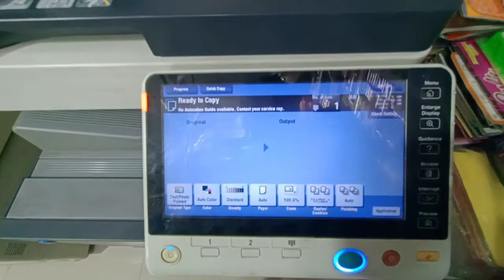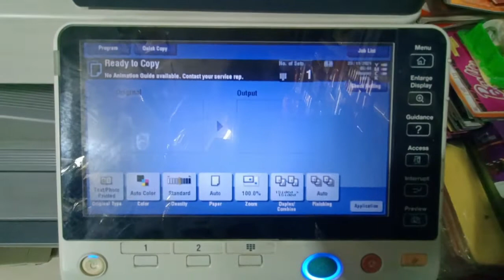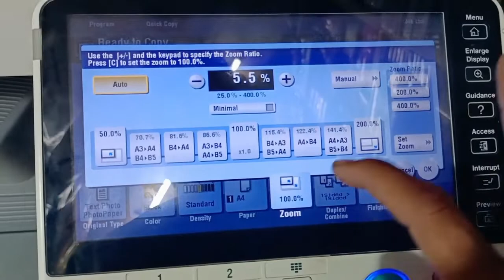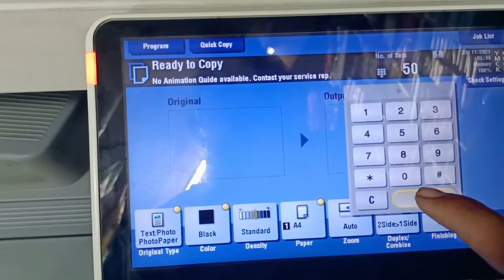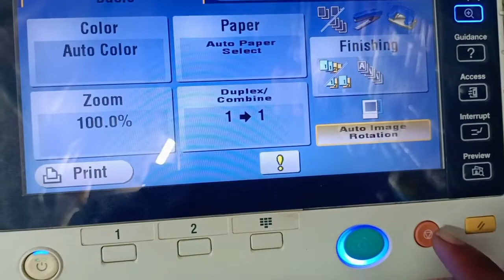konica colour. xerox machine, colour photocopy machine, konica color printing machine,